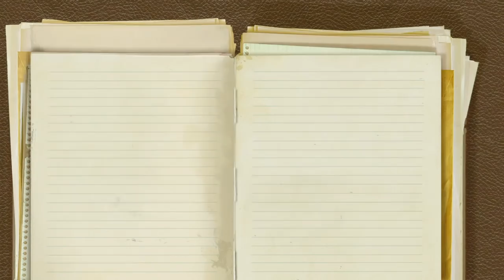The Adventures of Tintin - Gameplay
Tintin is heading over to consoles near you and not only does he get his own game he gets EYEBALLS!

What Is GiantBomb.com?
Giant Bomb is one of TIME's 50 Best Websites of 2011 and we're into trucks, Anya, and viewers like you.